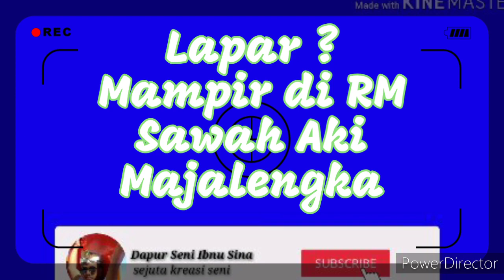LELAH LAPAR TENGAH PERJALANAN, MAMPIR DI RM SAWAH AKI MAJALENGKA JABAR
Salah satu Rumah Makan yang bisa dijadikan alternatif, ketika lewat jalur Majalengka adalah sawah Aki, dengan tempat yang nyaman, parkir yang luas dan pemandangan pesawahan dan Ikan Bakar Entong Madu ...boleh di jajal